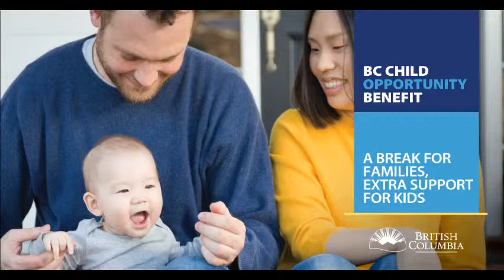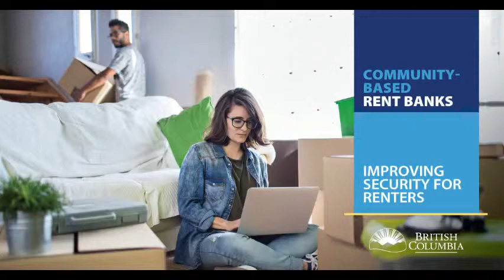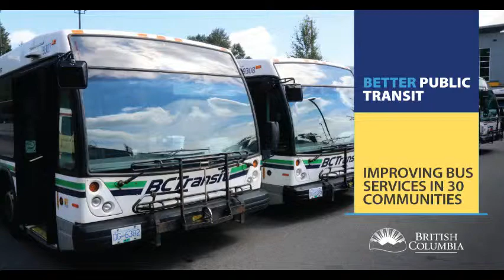MLA Mungall Budget 2019 ‐ Kootenay Morning CJLY Feb 22 2019